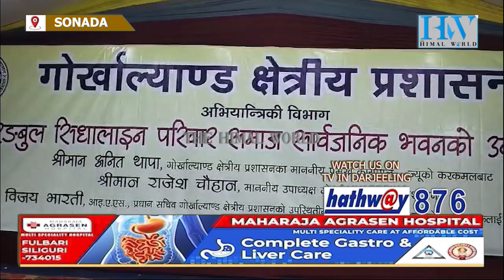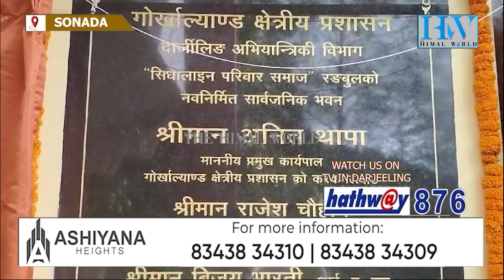अनित थापाले गरे रङ्बुल सीधा लाइनमा सार्वजनिक भवनको उद्घाटन